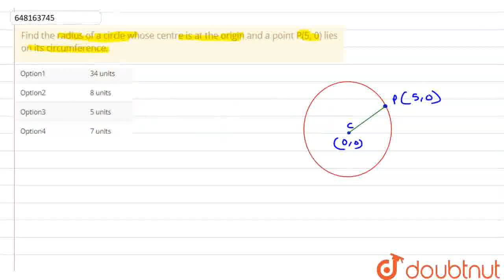Find the radius of a circle whose centre isat the origin and a point P(5, 0) lies on its circum...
Find the radius of a circle whose centre isat the origin and a point P(5, 0) lies on its circumference.
Class: 10
Subject: MATHS
Chapter: SAMPLE PAPER 11 (SELF - ASSESSMENT)
Board:CBSE

👉 Have Any Query? Ask Us.